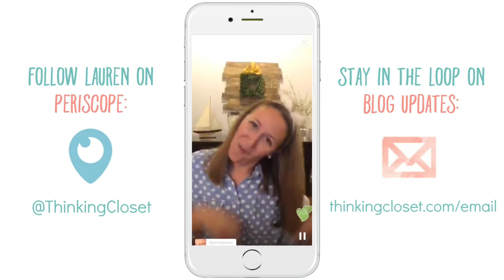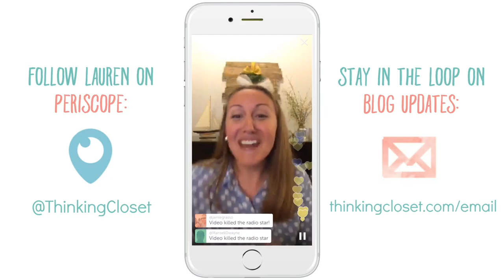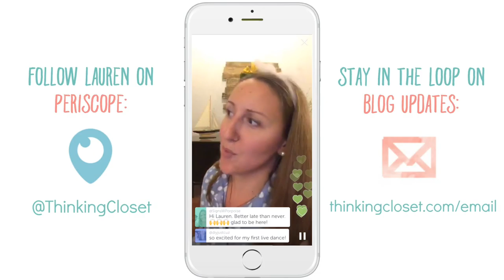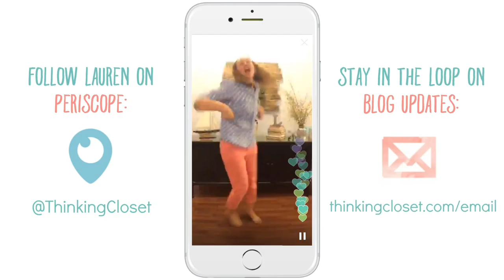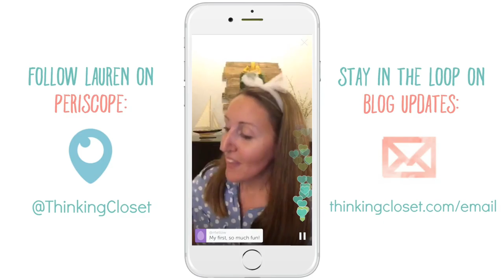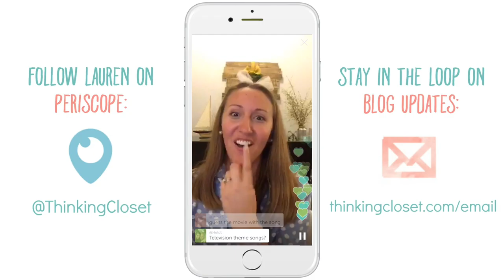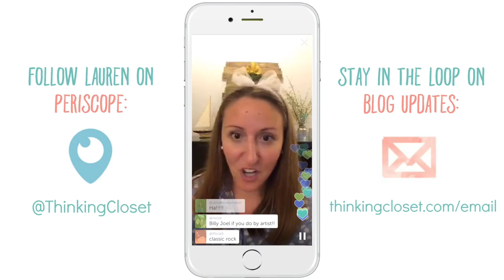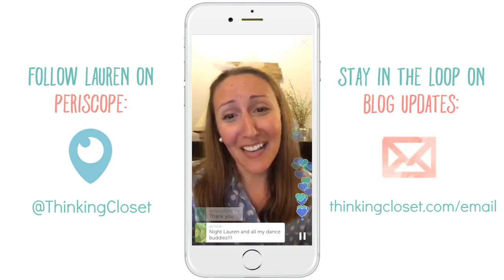5 Groovy One Hit Wonders: Periscope Monday Night Dance Party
Case of the Mondays? Prepare for a pick-me-up with our tenth weekly Monday Night Dance Party and game of Name That Tune on Periscope.  {Click to read more.}

THIS WEEK'S THEME:

One Hit Wonders! We know and love them for one big hit on the U.S. Billboard Top 40 charts.

And be sure to stick through to the end when the live viewers get to vote on their favorite song for us all to dance to together, in a virtual dance party around the world. You can even join us now through the gift of time-travel in this Periscope replay!

"O-o-h child things are gonna get easier.  O-o-h child things will get brighter."

CATCH US NEXT TIME!

And you're going to want to mark Mondays at 9 p.m. eastern on your calendar, so you can be sure to join us for our next dance party!

And let's make Mondays fun!